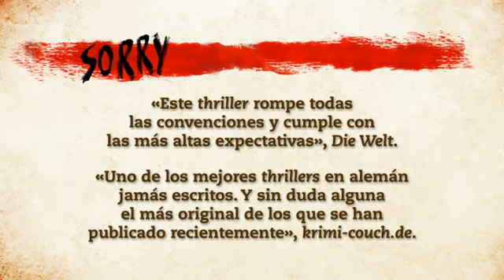Sorry, Zoran Drvenkar - Booket Logista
Sorry, Zoran Drvenkar
Booket Logista

Cuando cuatro jóvenes amigos de Berlín fundan una agencia que se dedica a «pedir perdón» previo encargo de empresas, ninguno de ellos puede prever las consecuencias. El negocio florece hasta que un cliente anónimo les obliga a pedir perdón a una mujer muerta y a deshacerse de su cuerpo. Esto es el principio de una pesadilla sin fin.